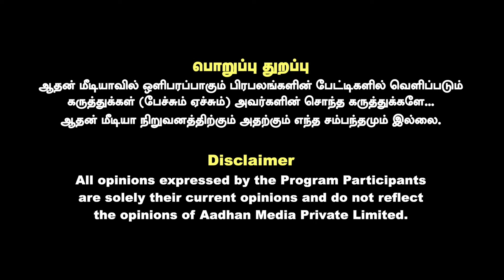கொல்லிமலை மறைக்கப்பட்டதற்கு பின்னணியில் அரசியலா? | பொறுப்பா பேசுவோம் | Aadhan News